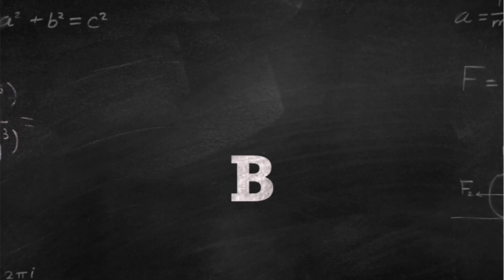Challenge SAMBUNG PRIBAHASA BERSAMA BOCIL BAR BAR